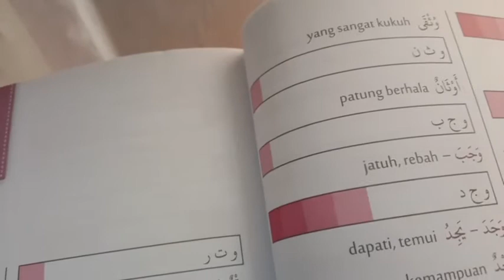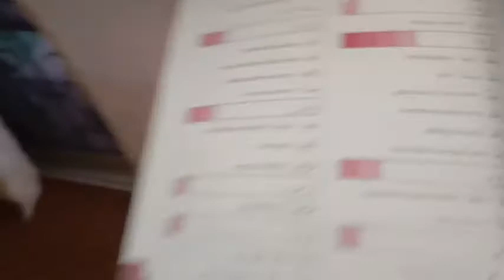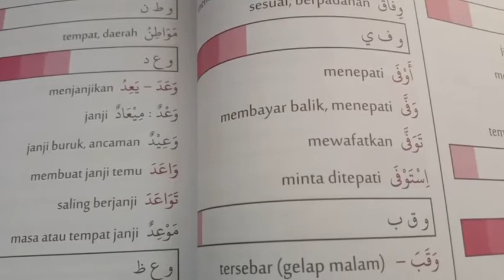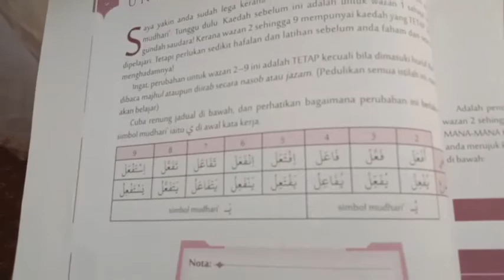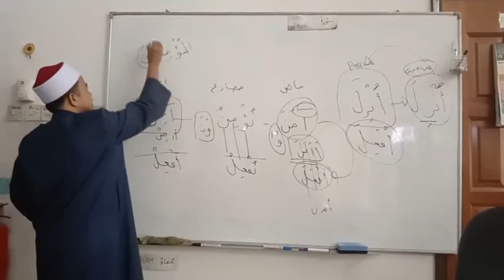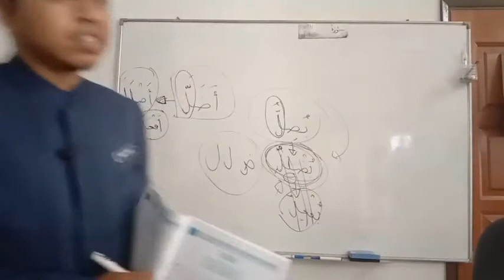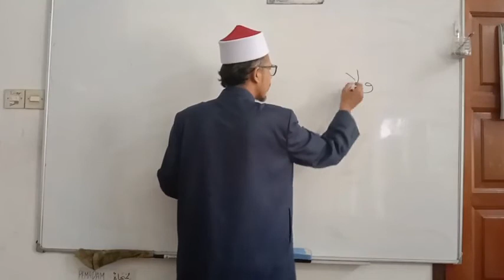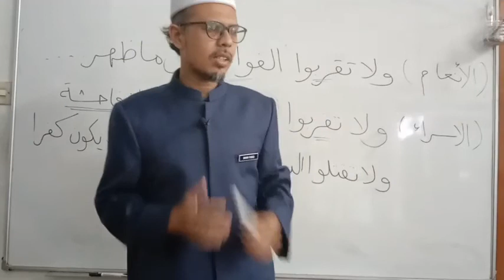Siri ke 55 Belajar Bahasa Arab Al Quran Sangat Mudah , Pusat Tahfiz At Taqwa (PTAT) , 301220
Perbincangan Hari Ini :

1) Segmen Kamus Kata Dasar :
a) Kata Dasar 4 Bar dan 3 Bar, m.s 199 hingga m.s 204
(و ج د / و ج ه / وح د / و ح ي / و ذ ر / و ر ث / و ع د / و ف ي / و ق ي / و ك ل )

2) Segmen Latihan Kaedah Kata Dasar (buku merah jambu) :
a) Sambungan Latihan 1.6 - m.s 22

3) Segmen Pengukuhan dan Tadabbur Al Quran :
- Surah al Isra' ayat 26 , 29 , 31 , 32 dan 33
- Surah al An'am ayat 151

Kitab Pengajian :

1) Buku Teknik Faham dan Hadam Kata Dasar Al Quran -
Dr Wan Rusli Wan Ahmad
2) Buku Latihan Kaedah Kata Dasar Bahasa Al Quran -

Untuk pesanan kitab pengajian boleh hubungi :
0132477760 (Pusat Tahfiz At Taqwa)

Semoga Bermanfaat .

Disampaikan oleh : Ustaz Farid Ridzuan dan Ustaz Agung Yusup.

Lokasi Ceramah : PTAT , Dato Keramat KL